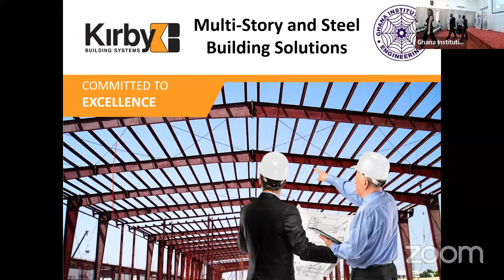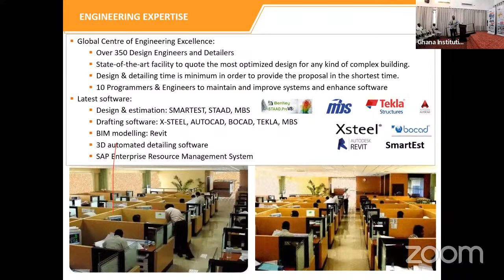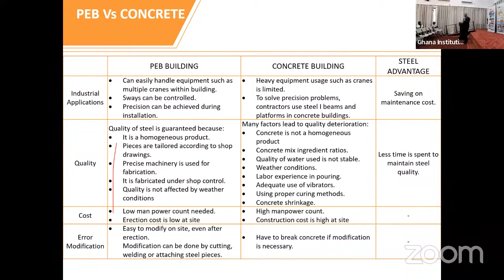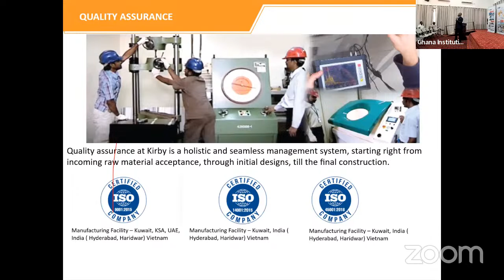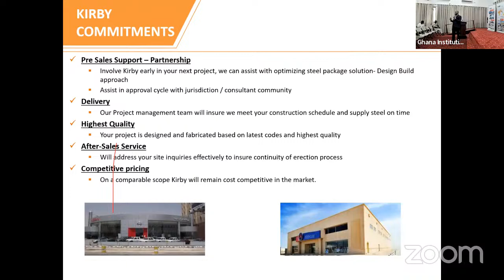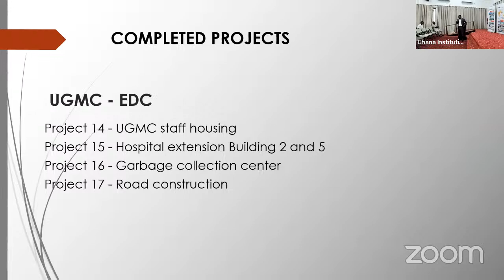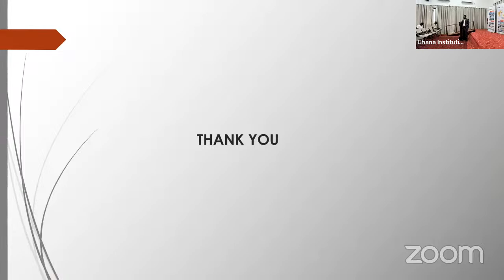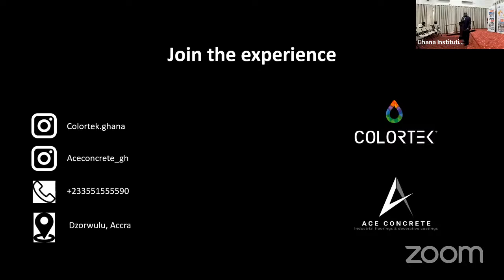Evening Lecture on Multi-Storey and Steel Building Solutions